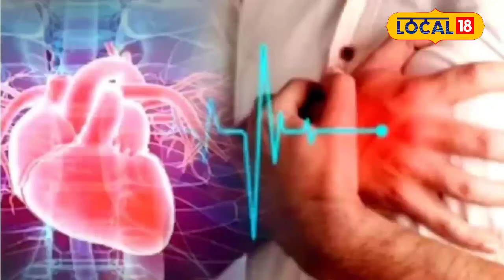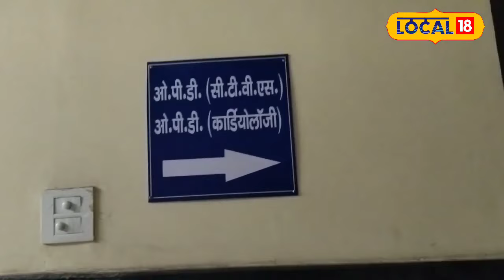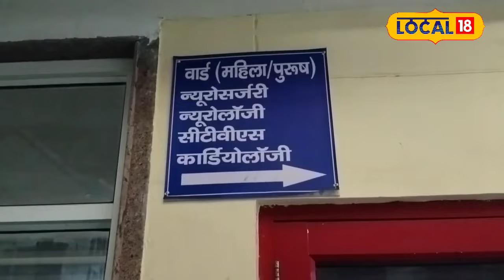Health News : युवाओं में होने वाले हार्ट अटैक की ये है असली वजह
Due to changing eating habits and smoking, youth of 25 to 35 years of age are also seen suffering from heart disease. The scene of which is being seen in the OPD of the Cardiology Department of Super Specialty Block operated in Lala Lajpat Rai Medical College, Meerut. Every day a large number of youth are coming here for their heart-related treatment.
बदलता खान-पान और धूम्रपान के कारण 25 से 35 साल के युवा भी दिल की बीमारी से ग्रस्त नजर आ रहे हैं. जिसका नजारा लाला लाजपत राय मेडिकल कॉलेज मेरठ में संचालित सुपर स्पेशलिटी ब्लॉक के कार्डियोलॉजी डिपार्टमेंट की ओपीडी में देखने को मिल रहा है. प्रतिदिन बड़ी संख्या में युवा यहां अपना हृदय से संबंधित उपचार करने के लिए आ रहे हैं